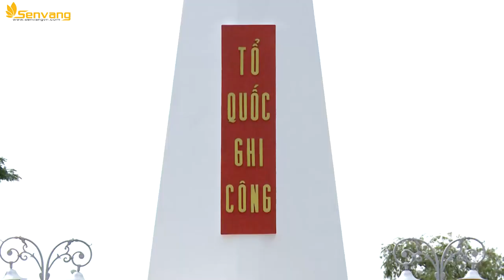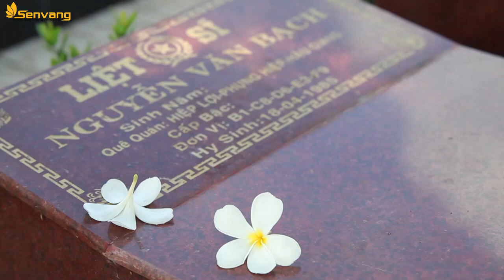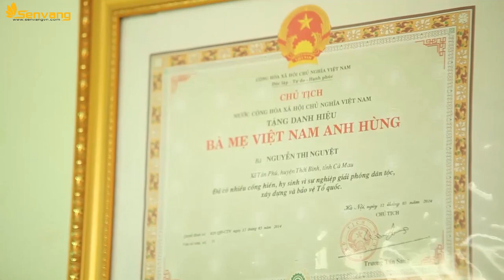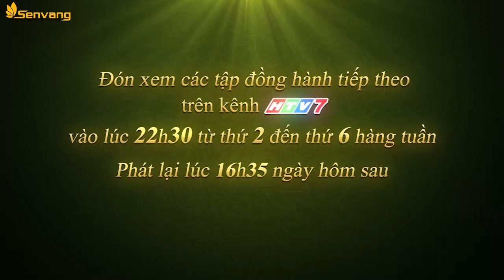HOA KHÔI ĐỒNG BẰNG TẬP 9 | NGƯỜI ĐẸP